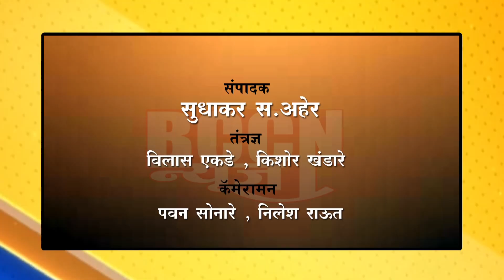बुलढाणा : 2 वर्षानंतर यावर्षी सैलानी ऊर्स यात्रेला जिल्हा प्रशासनाची परवानगी...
जिल्हाधिकाऱ्यांच्या अध्यक्षतेखाली बैठक संपन्न...